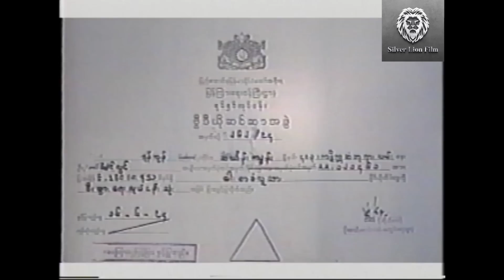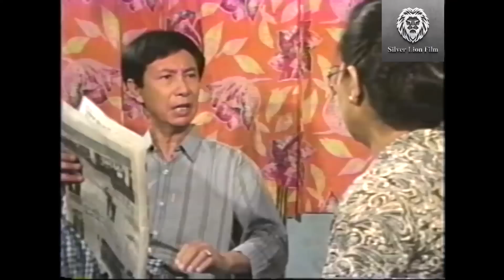ဓားစာခံလူသား (စ/ဆုံး) - ထက်ရှား၊ဟန်နီထွန်း myanmar action drama movie silverlionflim #2023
ဇာတ်ကားအမည် - ဓားစာခံလူသား (စ/ဆုံး)
သရုပ်ဆောင် - ထက်ရှား၊ ဟန်နီထွန်း